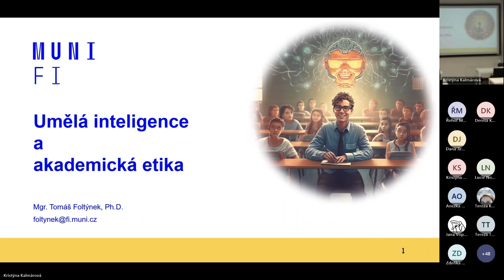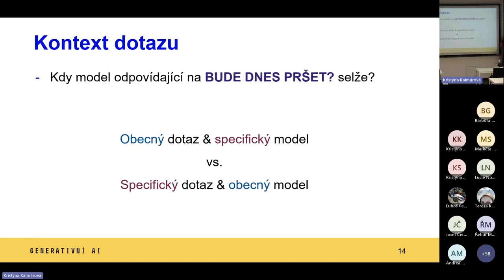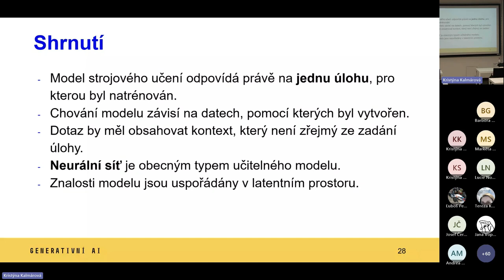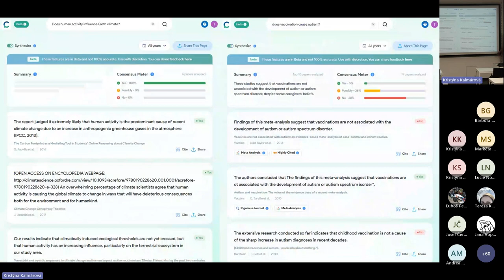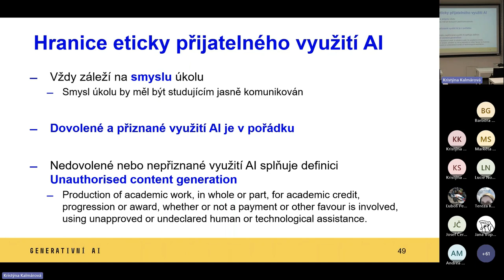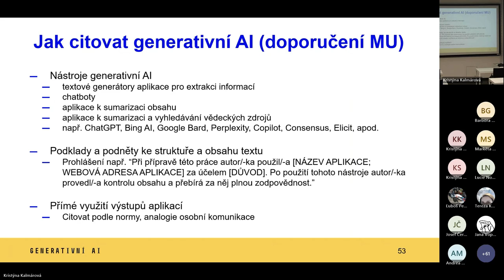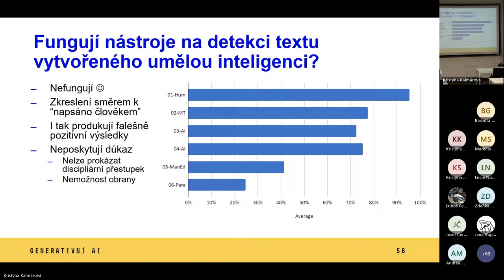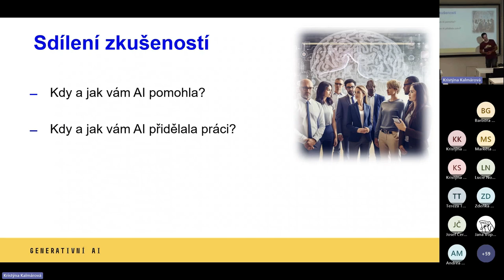Mgr. Tomáš Foltýnek, Ph.D.: Umělá inteligence a akademická etika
Přednáška se zabývá etikou umělé inteligence, problematikou generativní umělé inteligence a využitím umělé inteligence pro detekci podvodného jednání. Zejména v oblasti generativní AI došlo v poslední době k výrazným pokrokům, což znamená nové výzvy pro studium a výuku, ale i pro vědu a výzkum. V rámci přednášky budou prezentována doporučení vydaná European Network for Academic Integrity a dalšími organizacemi. Prostor bude věnován i diskusi účastníků a výměně zkušeností s využíváním AI.

Mgr. Tomáš Foltýnek, Ph.D. je odborným asistentem na Katedře strojového učení a zpracování dat na Fakultě informatiky a členem Etické komise pro výzkum na Masarykově univerzitě. Je předsedou mezinárodního sdružení European Network for Academic Integrity. Je místopředsedou výboru Pan-European Platform for Ethics, Transparency, and Integrity in Education (ETINED) při Radě Evropy a místopředsedou Pracovní komise pro etiku ve vědecké a pedagogické práci v Radě vysokých škol ČR. Jeho výzkumná činnost se týká odhalování a prevence plagiátorství, akademické integrity a etického využívání umělé inteligence ve vzdělávání. Vedl několik národních a mezinárodních projektů zaměřených na akademickou integritu, konkrétně na prevenci plagiátorství. Od roku 2013 organizuje konference na toto téma. Je certifikovaným školitelem výzkumné integrity VIRT2UE.